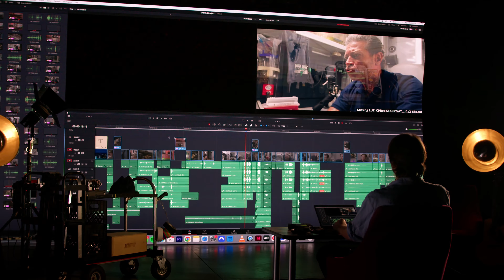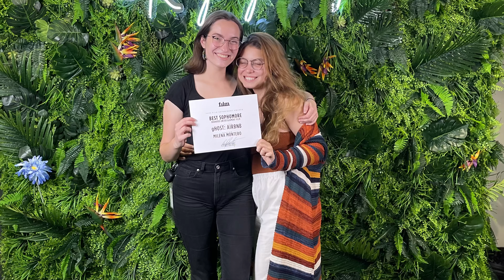Film Spotlight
Our nationally-ranked Film degree at Ringling College gets you industry-ready. Boldly tell your story through narrative, or choose our new branded entertainment track. Learn to write, produce, direct, edit, and more by going